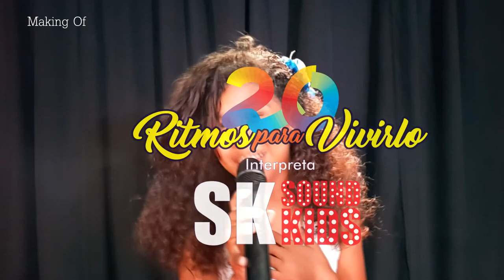Sk Tributo a Juan Gabriel Making of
Sk
SOUND KIDS                                                  EL CAMINO DE UN SUEÑO
Nuestra historia nace hace un poco más de cuatro años, cuando atendiendo el llamado a un casting, colmaban las escalinatas de los estudios de NSA Cinematográfica más de 400 niños venidos de todos los rincones del oriente de nuestro país; éramos un abanico de diversidad racial, social y de nivel cultural, pero todos acudíamos con un mismo sueño: formar parte de la familia “SOUND KIDS”.
Fue una dura jornada de casi 24 horas, que nos señaló lo difícil que es el camino hacia el éxito, difícil pero nunca: Imposible. Hoy, tras años de exigentes clases de canto, vocalizaciones, ensayos y actuación, sumadas  a estas actividades, las lecciones de inglés y cultural general, han hecho de nosotros unos nuevos niños con una visión infinita como la propia música, ansiosos de presentarnos ante el mundo y dar a conocer nuestro trabajo musical.
La universalidad de la música va más allá del espacio donde ésta se produzca y hasta donde pueda llegar, pues la misma se manifiesta también en los muros del tiempo que rompe cuando canciones del pasado son revividas con nuevas voces y melodías para beneplácito de las más jóvenes generaciones. Twiligth time, O Sole Mio, Volare… son temas musicales que ni siquiera fueron conocidas y disfrutadas por nuestros padres pues, son canciones de la época juvenil de nuestros abuelos, que permanecían en los recuerdos de esas viejas generaciones, privándose a los jóvenes y niños del presente conocer hermosas piezas musicales que, tras décadas de existencia, logran despertar los mismos sentimientos y pasiones de su época de oro. Y es por ello, que dedicamos nuestra primera producción musical a dar a conocer entre los niños y jóvenes grandes joyas del Gran Tesoro musical de la historia, evidenciándose con este hecho que la naturaleza humana es la misma en el tiempo y en el espacio.
Hoy, cuando conmemoramos un año de la partida de uno de los más grandes Intérpretes y Compositores latinoamericanos de la música: Nuestro amadísimo y eternamente recordado JUAN GABRIEL, hemos querido brindar un sencillo y particular homenaje a este Gigante de la canción y, en él, a la propia Música. Interpretando sus temas más emblemáticos a través de una gran variedad de géneros musicales. Todo ello realizado con el mayor respeto y deseo de enaltecer su invalorable legado a la Historia de la Música.